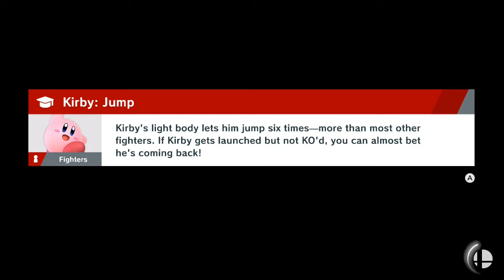LP#31 SSBU WoL Spiritless Part 43 Power Through Profits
Finally, the last shop of the game! And along with it, some hunting for treasure chests, in hopes of finding Skill Spheres!

End of video progress:

Number of fights won:
247/615

Fighters yet to win a battle:
Bayonetta
Bowser Jr.
Chrom
Cloud
Daisy
Dark Pit
Dark Samus
Falco
Ganondorf
Greninja
Ike
Incineroar
Ken
King K. Rool
Little Mac
Lucina
Luigi
Meta Knight
Mewtwo
Mii Brawler
Ness
Palutena
Pikachu
R.O.B.
Richter
Ridley
Robin
Rosalina
Roy
Ryu
Snake
Sonic
Toon Link
Wario
Wolf
Young Link
Zelda

Fighters that HAVE won a battle:
Kirby
Mario
Villager
Lucario
Captain Falcon
Peach
Bowser
Sheik
Marth
Olimar
Pac-Man
Pirahna Plant
Donkey Kong
Lucas
Ice Climbers
Simon
Fox
Pit
Wii Fit Trainer
Inkling
Mega Man
Samus
Mr. Game and Watch
Dr. Mario
Yoshi
Jigglypuff
Mii Swordfighter
Isabelle
Duck Hunt
Squirtle
Ivysaur
Charizard
Diddy Kong
Mii Gunner
Joker
Link
Shulk
Zero Suit Samus
King Dedede
Hero
Pichu